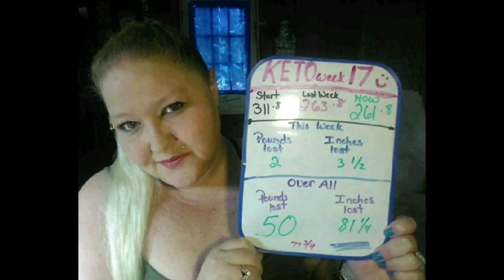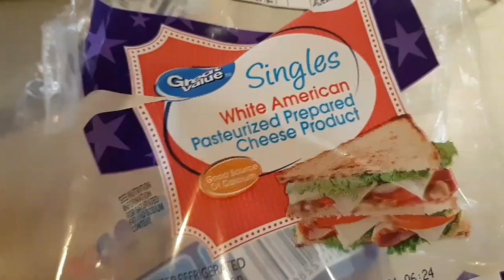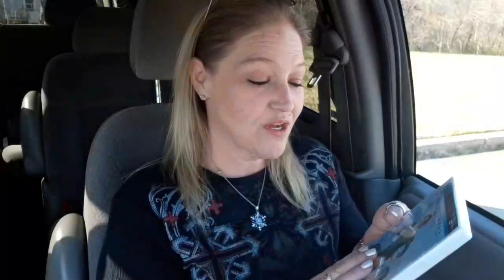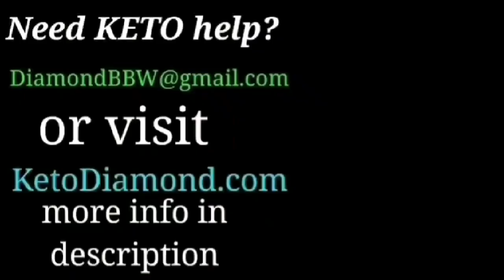Daily KETO Weight Loss and Meals! W/ Cori N Dez Day 1228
★ Mailing Address
Keto Diamond

Or hit the JOIN button here on YT.

★ Love Good Fats Bars and treats!

★ Lakanto Monk Fruit Product!! %15 OFF code KETODIAMOND

★Scentbird Perfume.
★Ibotta Cash Back on Groceries!

★ My Complete Keto Foods List!